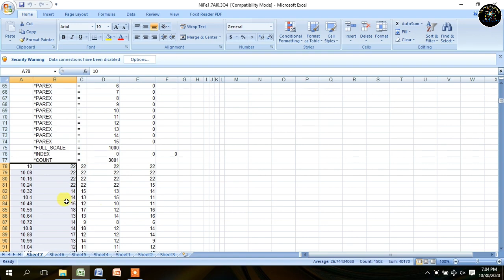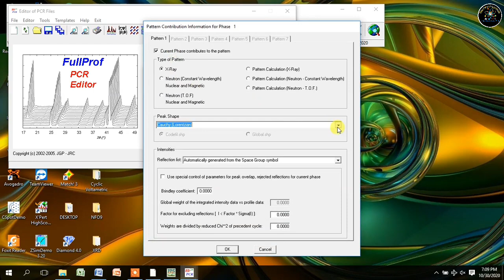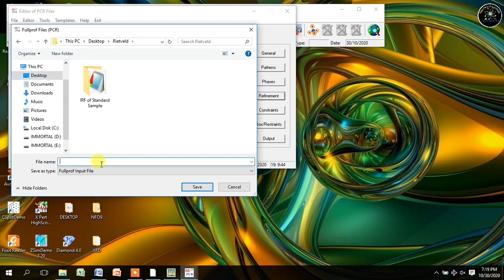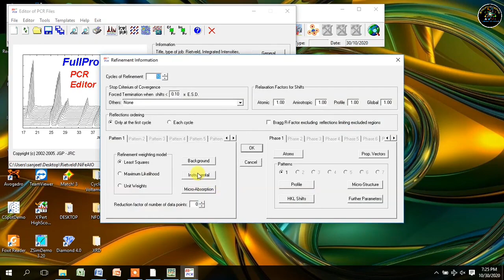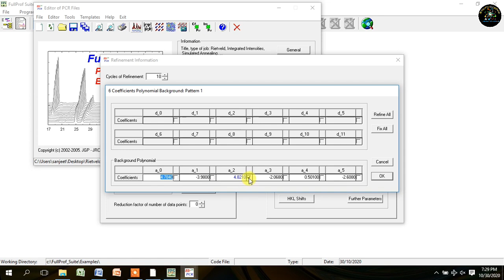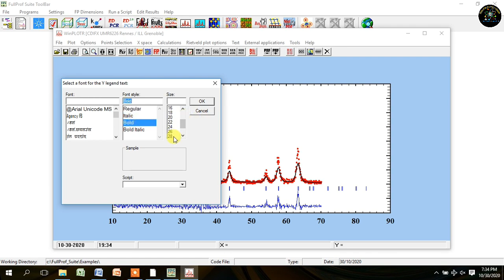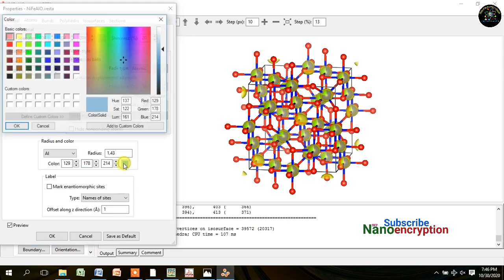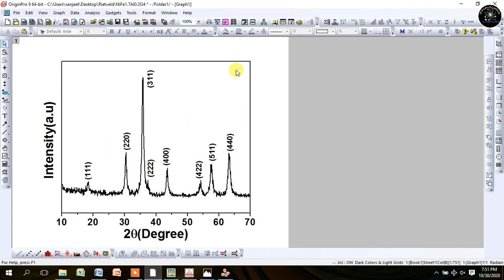Rietveld Refinement of NiFe2-xAlxO4, GFourier Map, Bond Str. & Crystal Str. using FullProf Software